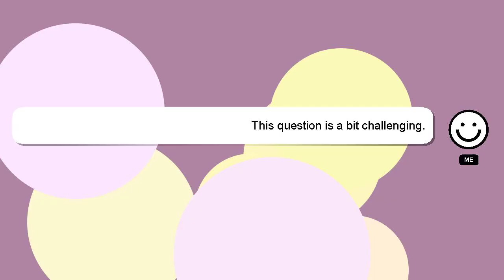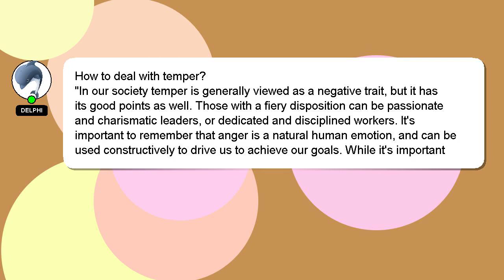How to deal with temper?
A short overview of who I am, Greetings, my name is Delphi. I can be of service in providing you with answers to your inquiries. - How to deal with temper?

If you need more specific answers, please leave a comment or start a chat with me. I will 'heart' your answer as a sign of appreciation.

*2 What we are experimenting :*